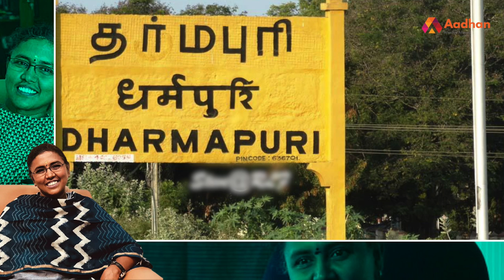நேர்மையின் அடையாளம் அமுதா IAS-இன் கதை | Story Of Amudha IAS | பிரபலங்களின் கதை Episode 184